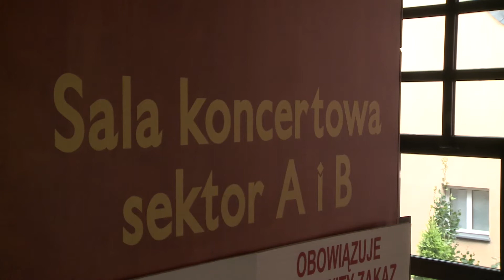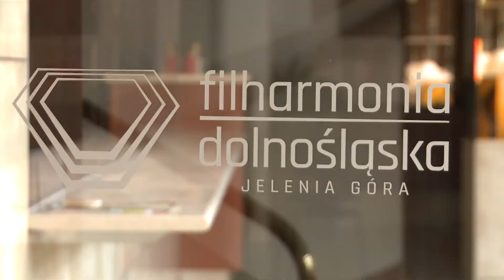Start sezonu artystycznego w Filharmonii Dolnośląskiej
Życie kulturalne w mieście pomału wraca do normalności po pandemicznej rewolucji. W związku z tym Filharmonia Dolnośląska zaprasza wszystkich na uroczysty start sezonu artystycznego.